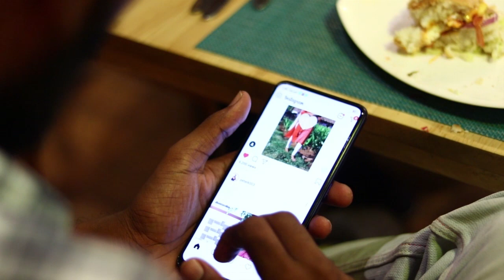SUYAM - Tamil short film | John Edwin Bharo G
Story & Direction by - JOHN EDWIN BHARO G

Cast - SUDHAN V
           RISHIKUMAR S
           SURYA GANDHI B
           KIRAN A
           LAKSHMI NARATANAN M

DOP - MOHAMED MUBARAK R

Editing & sound mixing - PRAVEENRAJ G

Gaffer - KARTHICK RAJA N

Producer - SARALA J